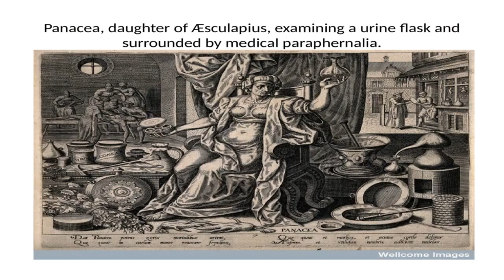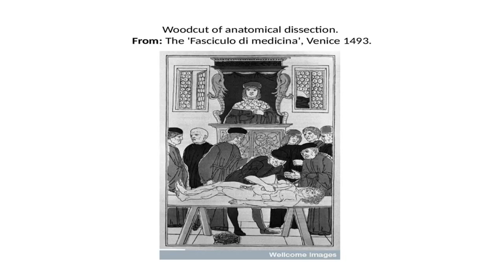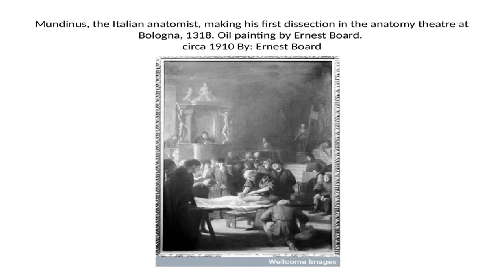Anatomical History (Dissection)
Anatomical History/ This videos making from SlideShare PPT Collection by Dr. Abhimanu Lectures is Presently working Medical College Faculty. He is Making Medical Lectures, Animation, Slide Show Videos and he has published many review and research papers in reputed international and national journals.
Please See All Medical Videos YouTube Channel Name “Dr.